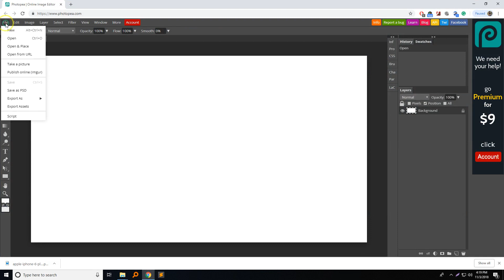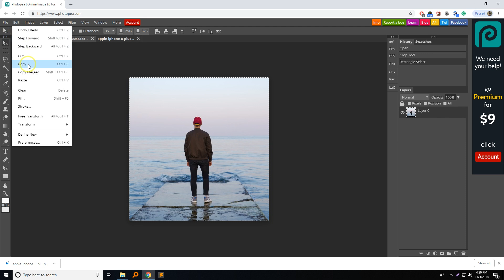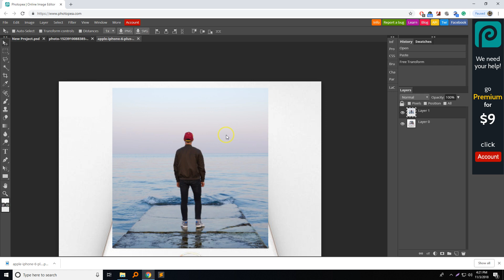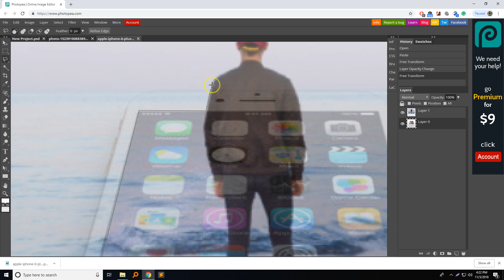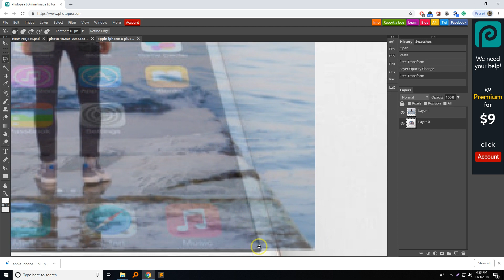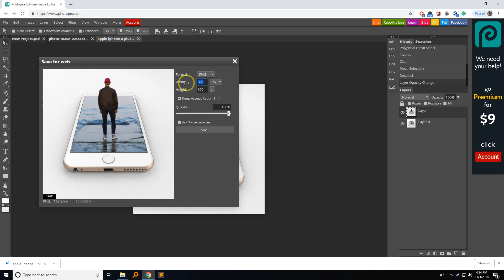মোবাইলের উপর ‍দাড়িয়ে ছবি তুলুন। HOW TO MAKE 3D MANIPULATION l Photoshop cc l TNW Bangla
মোবাইলের উপর ‍দাড়িয়ে ছবি তুলুন।
HOW TO MAKE 3D MANIPULATION l Photoshop cc

Must comment your any Query